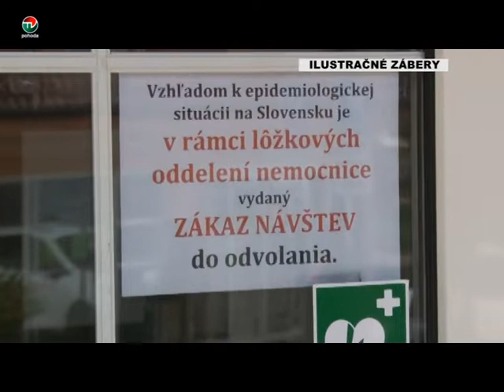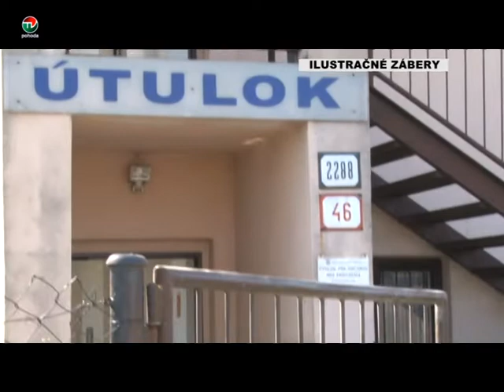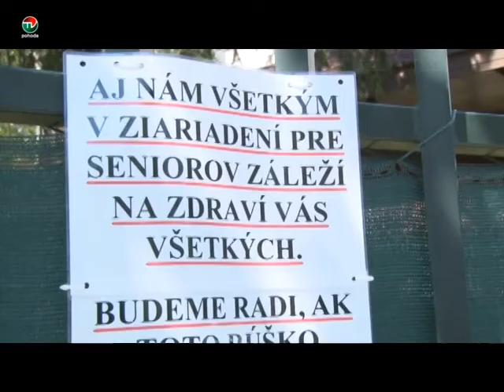MESTO HODNOTI TESTOVANIE NA COVID 19